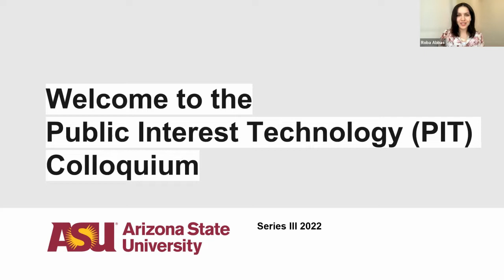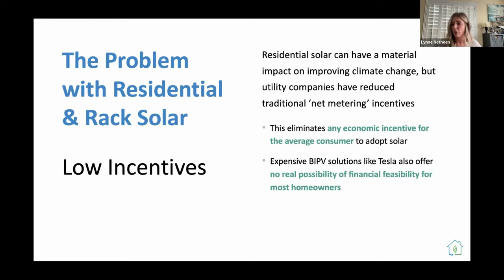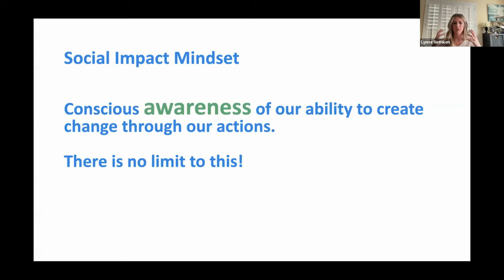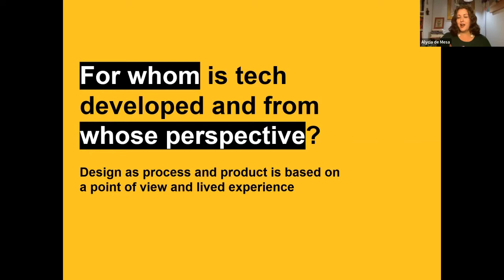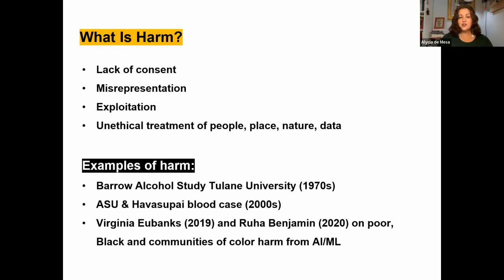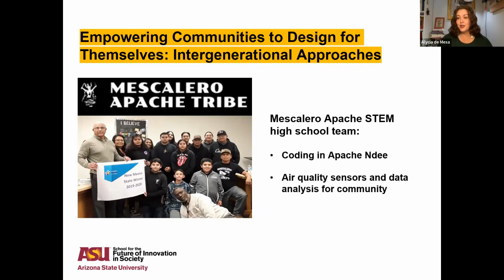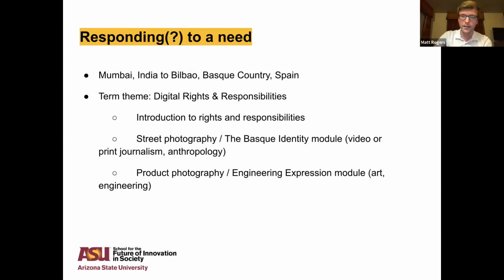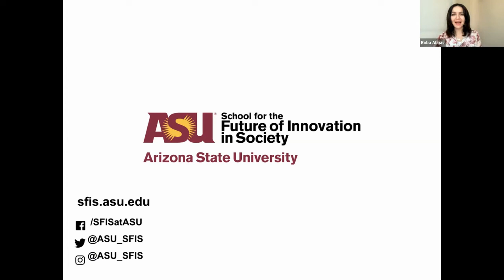PIT Colloquium featuring Cherrylynne Nethken, Alycia de Mesa and Matt Rogers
Roba Abbas hosts Series III of the Public Interest Technology PIT Colloquium featuring Cherrylynne Nethken, Alycia de Mesa and Matt Rogers, exploring clean energy solutions, limitations of responsible innovation and digital citizenship, among other topics.